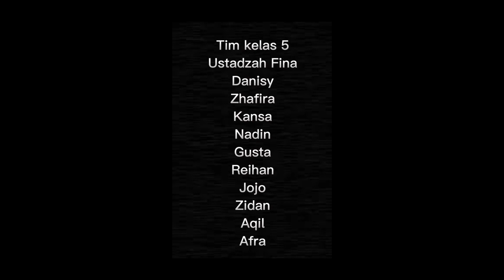Video Praktikum Mujahidin Sains Club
Berikut adalah cuplikan video kegiatan praktikum dari siswa siswi SD Muhammadiyah Al Mujahidin membuat tape ketan, ini adalah kali pertamanya mereka membuat tape dari ketan. Siswa sangat antusias dengan kegiatan praktik ini 😍